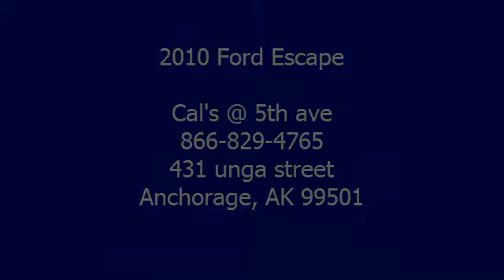2010 Ford Escape - Cal's @ 5th ave - Anchorage, AK 99501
For Sale: 2010 Ford Escape
VIN: 1FMCU9DG9AKC79821
Engine: 2.5-Liter 4-Cylinder 171HP
Drivetrain:
Transmission: automatic
Mileage: 29,386
Color: GREY (exterior)  (interior)

Features:
2010 Ford Escape S U V. This vehicle features the following equipment: automatic, 2.5-Liter 4-Cylinder 171HP, Passenger Front Airbag, Side Impact Airbag, A M/FM Radio, Air Conditioning, Auto-Dimming Rearview Mirror, Cruise Control, Power Steering, Fog Lights, Roof Rack, Anti-Theft Alarm, Tire Pressure Monitor, Traction Control, Power Driver Seat